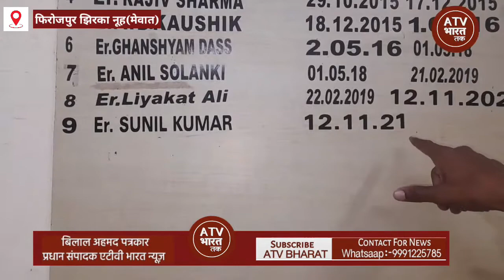बिजली बोर्ड से नो ड्यूज़ लेने वाले कैंडिडेट ध्यान दे,SDO ने दी बड़ी जानकारी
बिजली बोर्ड फिरोजपुर झिरका
मेवाती बड़ी खबर
प्रत्याशी सावधान!
mewati news
crime news mewat
बिजली विभाग फिरोजपुर झिरका
हरियाणा पंचायत चुनाव
बिलाल मेवाती पत्रकार